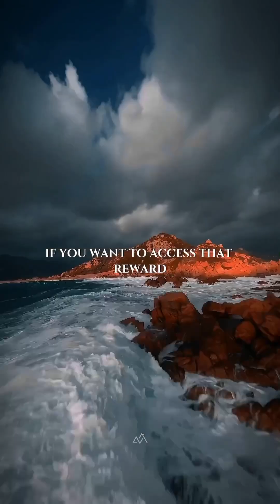Simple Brain Hacks You Can Use To Cause Your Brain To Release All Happy Chemicals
Motivational

"Unleashing Greatness: Ignite Your Inner Fire"

Stay Motivated

I stand before you today not just as a speaker, but as a fellow traveler on the journey of life. Each one of us carries dreams, aspirations, and untapped potential within. Today, I want to ignite the flame within your hearts, a flame that has the power to illuminate the path to greatness.

Life is an extraordinary journey, and at times, it may seem like an uphill climb. Challenges and obstacles may appear insurmountable, casting shadows on our dreams. But remember this – every obstacle is an opportunity in disguise, and every challenge is a stepping stone to greatness.

The mindset we carry is the compass that guides us through the vast landscape of possibilities. It's not the circumstances that define us; it's our response to those circumstances. The power to change lies within each and every one of us, waiting to be unleashed.

Think about the most successful people you know or admire. They didn't achieve greatness by avoiding challenges; they embraced them. They didn't let setbacks define them; they used them as fuel for their journey. It's time to change our mindset from seeing problems as roadblocks to viewing them as stepping stones.

You are not defined by your past or your current situation. Your potential is limitless. Don't let the fear of failure hold you back. Instead, let it be the fuel that propels you forward. Each stumble is a lesson, each failure a stepping stone towards success. Embrace the process, for it is in the journey that we discover our true strength.

Believe in yourself, for you are capable of achieving greatness. Your dreams are not merely whimsical fantasies but the blueprints of your destiny. Don't be afraid to dream big, for it is in the pursuit of those dreams that we find our true purpose.

Surround yourself with positivity. Choose to be in the company of those who uplift and inspire you. Let go of negativity and doubt, for they are the anchors that weigh down the sails of your potential. You are the captain of your ship, charting the course to your own destiny.

In the face of adversity, remember this: diamonds are formed under pressure. Your challenges are shaping you into a resilient, unstoppable force. Embrace the process of becoming the person you were meant to be.

Today marks a new chapter in your journey. It's a chapter of courage, resilience, and unwavering belief in your abilities. Stand tall, for you are capable of achieving greatness. The world is waiting for the unique gifts that only you can offer.

As we leave here today, let our mindset be one of boundless possibilities. Let us be the architects of our destiny, the creators of our dreams. Together, we can build a future filled with purpose, passion, and unbridled success.

Thank you, and may your journey be filled with triumphs that surpass your wildest dreams.